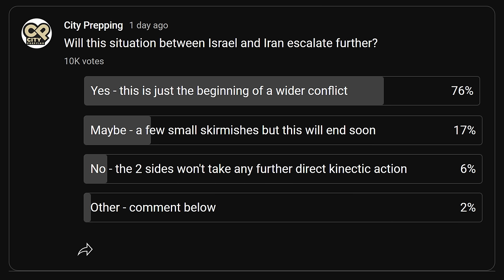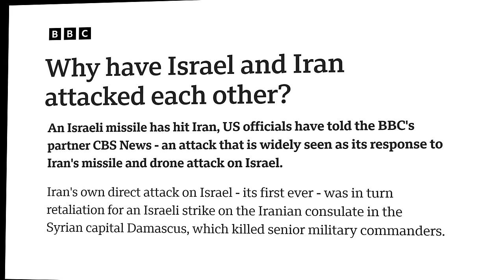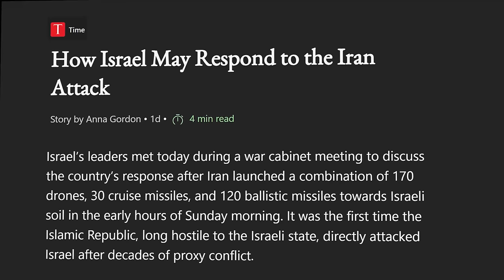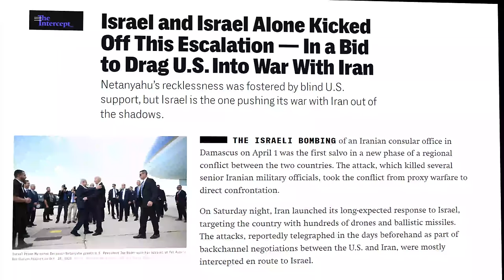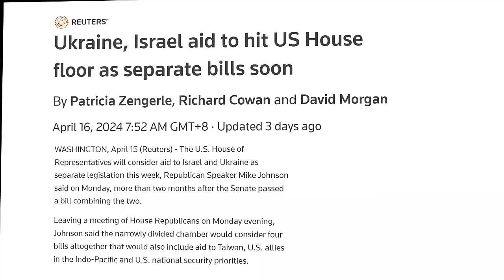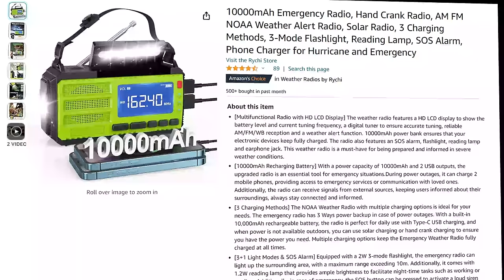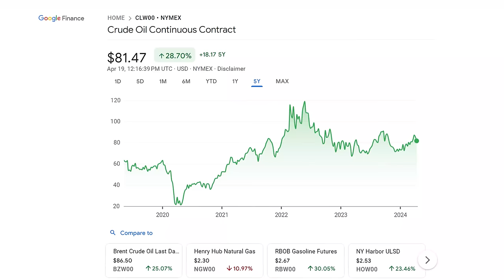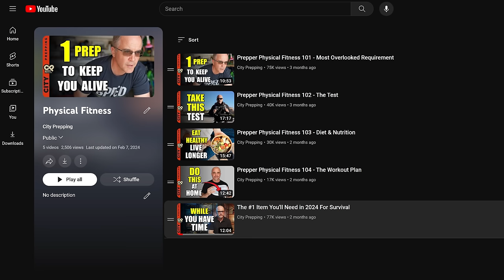Iran & Israel - Is An All Out War Inevitable?